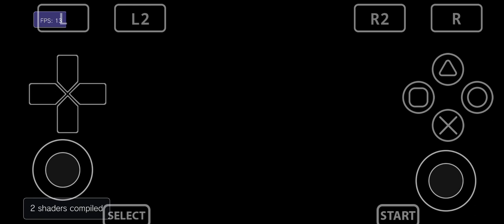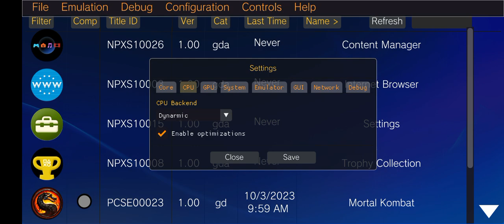Test Main Game Mortal Combat 9 Di Emulator Vita3k V8 Helio G85+Setting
RAM 6GB

Untuk Kali Ini Ane Mengetest main game mortal kombat 9 Di emulator Vita3k dan di versi terbaru ini main game mortal kombat sudah sangat bagus performanya dan juga dropnya sudah tidak ada lagi dan sangat lancar jaya memainkannya